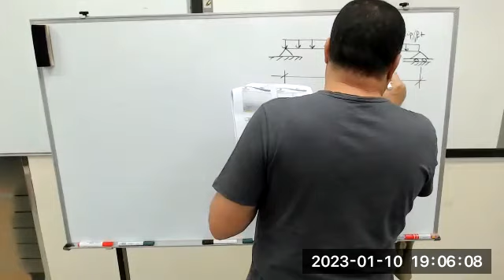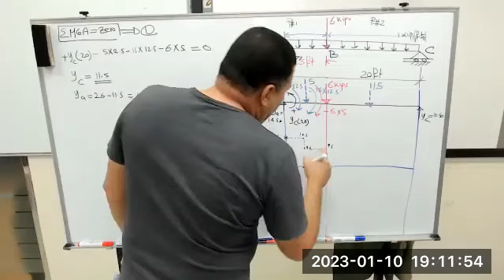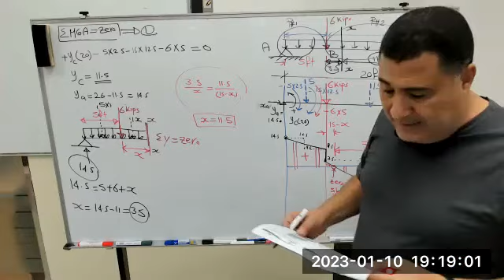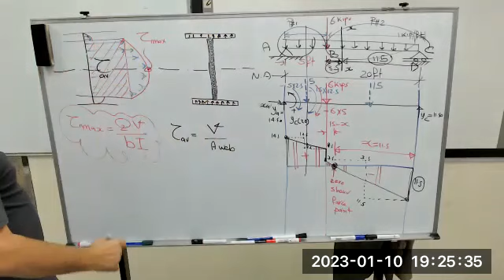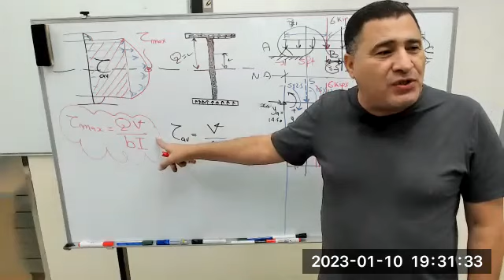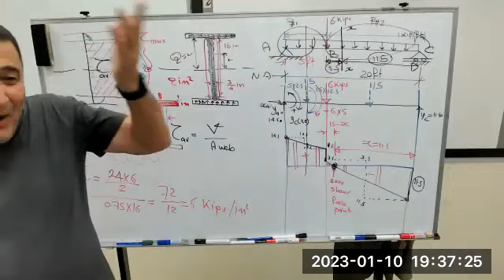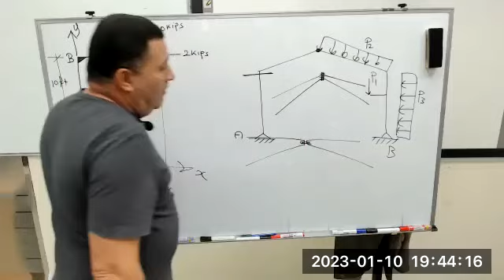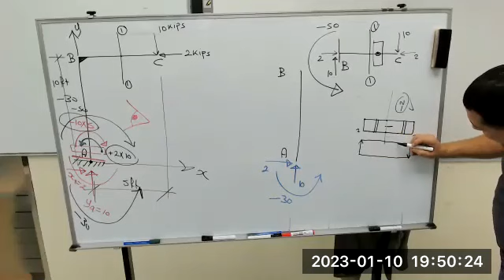UPDA Qatar Exam Questions For Civil Engineers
Green International is a Leading and Pioneer MMUP training Center Qatar conducting MMUP Civil, MMUP Mechanical, MMUP Electrical, MMUP Architecture, MMUP Chemical, PMP Certification Training, UPDA Exam Syllabus / MMUP Exam Syllabus training.

We are providing high quality comprehensive exam focused training and study materials and documents submission support for MMUP Exam in Qatar to achieving MME License in 1st attempt through our Mock Up exams and full fledged intensive coaching.

Leading and Pioneer
120+ Engineers per month availing our training services.
7000+ Engineers obtained our training services
UPDA conducts exam 4 days/week, nearly 16 different set of questions circulated on Monthly Basis.
UPDA conducts same exam for 30+ different country Engineers, each country follows different text books and syllabus. Green international is providing a suitable platform for preparation of UPDA Exam for working professionals as it is not easy to get time for revising all engineering subjects individually.
Green Intl classes would help individuals to focus on fundamentals of Engineering and few important areas, which increases the chances of clearing the exams
Our Past training participants sharing their exam experiences and questions through our 100+ over groups
Those who are availing our training will be able to learn updated course contents & latest FRQ asked questions in your live class room training sessions.
Green Intl training is the Best shortcut method and easiest way to achieve the MME License
Providing UPDA EXAM SYLLABUS TRAINING and QCDD License training for Mechanical and Electrical Engineers for those who have achieved MME License